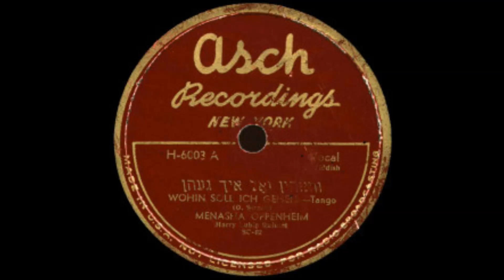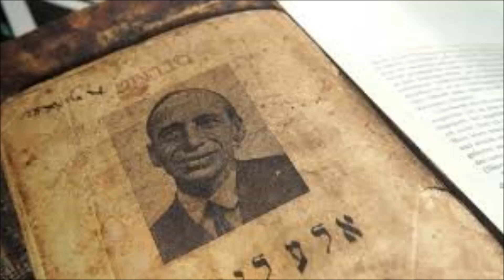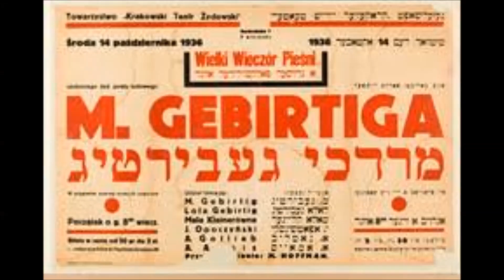Menashe Oppenheim Three daughters dray tekhterlekh with transliteration and translation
The poets of Holocaust
די דיכטער פֿונעם חורבן
Music and Lyrics by Mordkhe Gebirtig (1877 –  1942)
דרײַ טעכטערלעך
מוזיק און װערטער פֿון מרדכי געבירטיג
Asch Recordings 78 - H 6004

ווען מיט מזל געזונט און לעבן
ס´עלצטע טעכטערל מיר וועלן אויסגעבן
וועל איך טאַנצן מיר האָפּ האָפּ האָפּ
אַראָפּ אַן עוּל פֿון קאָפּ
וועל איך טאַנצן אוי וועל איך טאַנצן

שפּילט קלעזמאָרים שפּילט מיט לעבן
ס´ערשטע טעכטערל הייַנט אויסגעגעבן
נאָך געבליבן אונדז מיידלעך צוויי
ווי האַלט מען שוין בייַ זיי
שפּילט קלעזמאָרים אוי נעמט די כּלי זיין
זאָל די גאַנצע וועלט מיט אונדז זיך פֿרייען
אונדזער שׂימחה ווייסט נאָר איין גאָט
און דער וואָס טעכטער האָט

ווען כ´וועל זען דאָס צווייטע מיידל
אָנגעטאָן אין ווייַסן חופּה קליידל
וועל איך טרינקען אַ טענצל גיין
אַראָפּ פֿון האַרץ אַ שטיין
וועל איך טרינקען אוי וועל איך טרינקען

שפּילט קלעזמאָרים הייבט אָן שנייַדן
ס´צווייטע מיידל גיבן מיר אויס אין פֿריידן
דאָס מיזינקל געבליבן מיר
ווי האַלט מען שוין בייַ איר
שפּילט קלעזמאָרים פֿאַר אונדז מחותּנים
זאָלן נחת האָבן אויך קבצנים
אַ קינד אויסגעגעבן אוי גאָטעניו
אַ מיידל נאָך דערצו

ווען בייַם לעצטן כ´וועל שפּילן הערן
וועל איך עפּעס טרויעריק שטיין און קלערן
ס´לעצטע טעכטערל שוין אויך אַוועק
און וואָס איז נאָך דער צוועק
אוי ס´לעצטע טעכטערל אוי ס´לעצטע טעכטערל

שפּילט קלעזמאָרים באַזעצט די כּלה
צוגענומען אונדז די קינדער אַלע
דרייַ טעכטער איז אַ שווערער יאָך
נאָר אָן זיי איז שווערער נאָך
שפּילט קלעזמאָרים אַרויס מיט טרערן
ס´לעצטע בעטל וועט הייַנט ליידיק ווערן
ס´גאַנצע שטיבל איר קליידערשאַנק
אוי וויי ווי פּוסט און באַנג

ven kh'vel mit mazl, gezint in leybn
s´eltste tekhterl mir veln oysgeybn
vel ikh tantsn mir hop, hop, hop!
arup an ol fin kop
vel ikh tantsn, oy, vel ikh tantsn,

shpilt klezmurem, shpilt mit leybn
s´ershte tekhterl haynt ousgegeybn
nokh geblibn indz maydlekh tsvay
vi halt men shoyn bay zay?
shpilt, klezmurim, oy, nemt di klay-zayen
zol di gantse velt mit indz zikh frayen,
indzer simkhe vayst nor ayn got
in der vus tekhter hot

ven kh´vel zeyn dus tsvayte maydl
ungetin in vaysn khipe klaydl
vel ikh trinken, a tentsl gayn
arup fin harts a shtayn
vel ikh trinken, oy, vel ikh trinken,

shpilt klezmurem, haybt un shnaydn!
s´tsvayte maydl gibn mir oys in fraydn
dus mizinkl geblibn mir,
vi halt men shoyn bay ir?
shpilt klezmurem, far indz mekhitunem
zoln  leybn un amul kabtsunem
a kind oysgegeybn, oy, gotenyu
a maydl nokh dertsu

ven baym letstn kh´vel shpiln hern
vel ikh epes tro'erik shtayn in klern,
s´letste tekhterl shoyn oukh avek,
in vus iz nokh der tsvek?
oy, s´letste tekhterl, oy, s´letste tekhterl,

shpilt, klezmurem, bazetst di kale,
tsigenimen indz di kinder ale,
shver geveyn di tekhter dray
shverer nokh un zay
shpilt, klezmurem, aroys mit trern
s´letste betl vet haynt laydik vern,
s´gantse shtibl, ir klaydershank
oy vay'z mir, vi pist in bang.

Translation
THREE DAUGHTERS by Arye Menachem (LM) ©

When the joy from above is sent,
My older daughter will be wed.
I will dance with foe and friend,
The load off my head.

Hey, band, play loud,  don't be sad
My oldest girl just  got wed
Two girls at home in their prime,
When will it be their time?
Hey, band, get the instruments you carry
Let the whole world  join us and be merry
God alone of our joy has a clue
And one who has daughter too.

The second one will soon be wed
In a nice white dress she'll be clad
I'll go dancing, rejoice mankind!
A load off my mind.
At home youngest, my last concern,
Is it soon her turn?
Hey, band, play for my in-laws
From everyone you'll hear applause
A daughter is wed, bless His name
Who will the last one claim?

Next time I hear music the band
I'll be sad and try to understand
The last daughter is out of the door.
What do we live now for?

Hey, musicians, play, help seat the bride!
No children left in our house inside.
Some think three girls can be a curse,
Without them is worse.
Hey, band,  no more tears, play with flair!
The last bed today will be bare.
The whole house – her dressing room,
Oh, the life of woe and gloom.